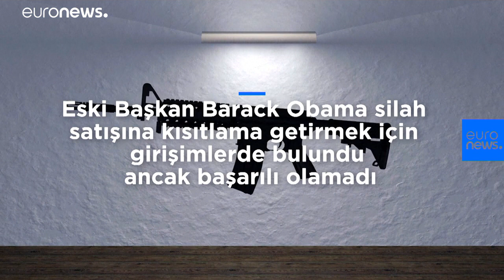Video | ABD'nin her yıl yüzlerce can alan silah terörü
ABD'nin her yıl binlerce can alan silah terörü…